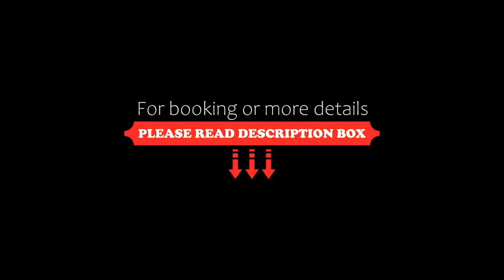Marconfort Costa del Sol, Torremolinos, Spain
About Property:
You're eligible for a Genius discount at Marconfort Costa del Sol! To save at this property, all you have to do is sign in.
Boasting an outdoor swimming pool and free WiFi, Marconfort Costa del Sol is situated in Torremolinos, 1.9 km from Calle San Miguel. Among the various facilities of this property are a fitness centre, barbecue facilities and a terrace. A children's playground, an in-house bar and shared lounge are available.
The roo...
Property Type: Hotel
Address: Pontinental ,nº 9, 29620 Torremolinos, Spain
Searching For
1. Marconfort Costa del Sol - Torremolinos - Spain
2. Marconfort Costa del Sol - Torremolinos - Spain Address
3. Marconfort Costa del Sol - Torremolinos - Spain Rooms
4. Marconfort Costa del Sol - Torremolinos - Spain Amenities
5. Marconfort Costa del Sol - Torremolinos - Spain Offers and Deals
Audio Credit:
Track Title: Reasons To Hope
Artist: Reed Mathis